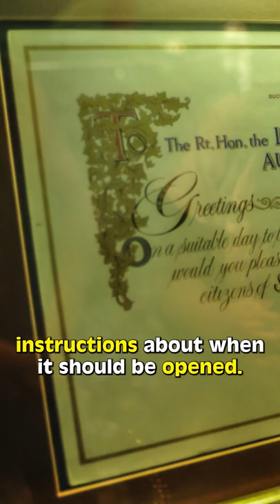Did The Queen Take This Huge Secret To Her Grave